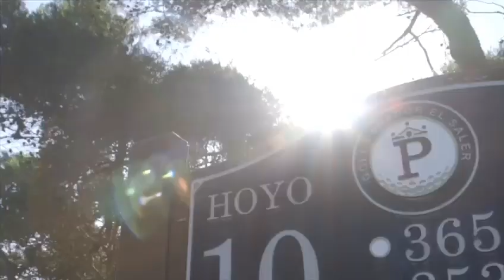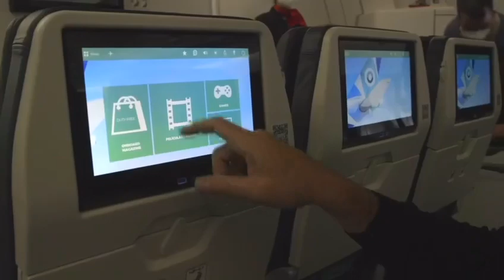Últimas plazas para disfrutar del golf en el Paraiso!!✈️ 🏝️ ⛳️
El Circuito de Golf Ávoris vuelve a República Dominicana para la disputa de la gran final internacional.
Los ganadores en cada prueba ya tienen su plaza directa con todo incluido para disputar la competición “estilo Ryder” y vivir una semana inolvidable.

Si quieres acompañarles en el Torneo Paralelo entra en la web circuitodegolfavoris.com y consulta toda la info.

Punta Cana, nos vemos en unas semanas!!! 🇩🇴